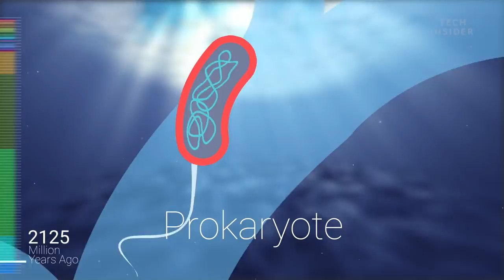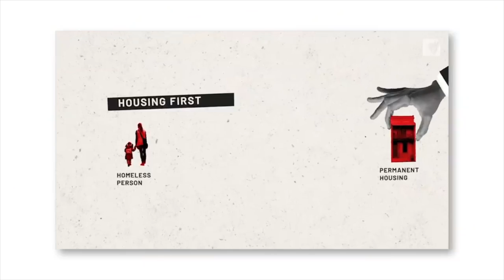How Greed Rots and How to Fix It | Ending the Rat Race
Credits

King of the Hill Episode 4 of Season 6.

Titanic (1997)

References
The Decision Lab. “Loss Aversion - The Decision Lab,” n.d.

Why are welfare states in the US and Europe so different ?

Music
Final Fantasy IX: Freya's Theme [Remake]
Professor Layton vs Ace Attorney: Confrontation ~ The Titanic Knights
Fire Emblem Path of Radiance: Power-hungry Fool
Professor Layton And The Curious Village: The Adventure Begins
Professor Layton And The Curious Village: Curious Village
Super Smash Bros. Ultimate: The Valedictory Elegy